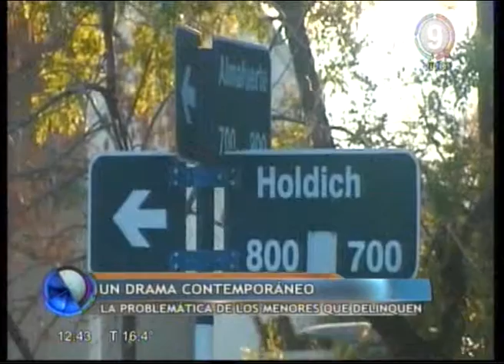MENORES CON ARMAS:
En los últimos tiempos ha crecido la cantidad de hechos delictivos y violentos donde participan menores que empuñan armas. La droga y la falta de limites son los denominadores comunes.